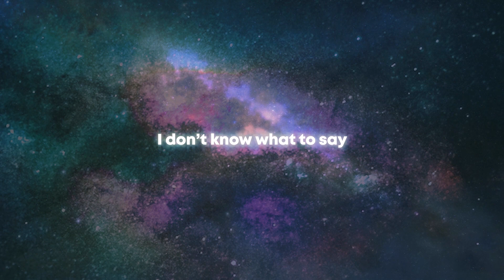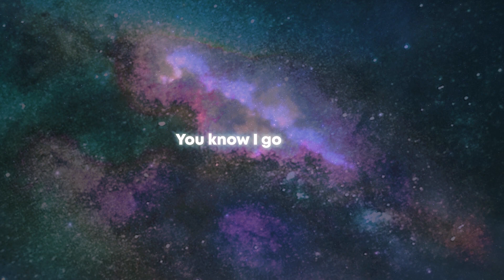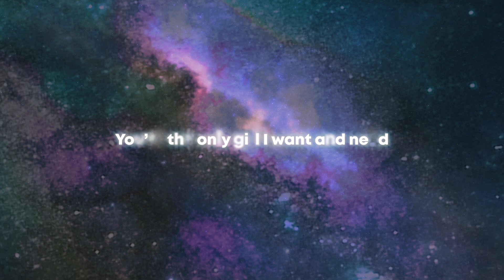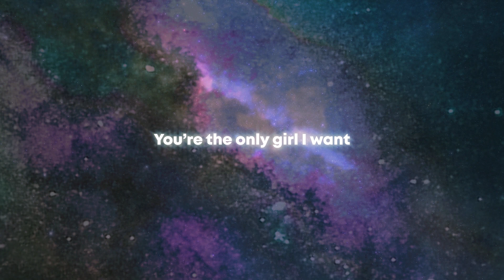Only Girl - Kice (Karaoke)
Performed by Kice
Words & Music by Kice
Produced by Gab Tagadtad
Supervising Producer by Roque “Rox” Santos
Arranged by Gabriel Tagadtad & Kice
Vocal Production by Rox B. Santos & Gab Tagadtad
Mixed & Mastered by Gabriel Tagadtad